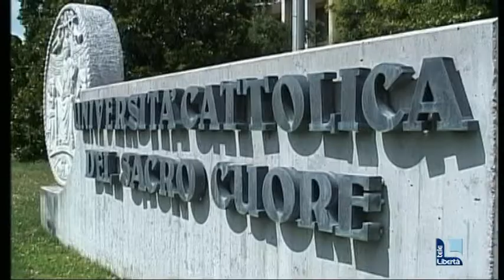Cattolica: nasce la facoltà di Economia e Giurispriudenza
E' nata alla Cattolica la nuova facoltà di Economia e Giurisprudenza nata dalla fusione delle due facoltà.